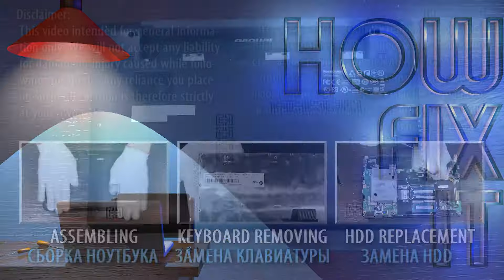Lenovo S205 Disassembly, Fan Cleaning, and Thermal Paste Replacement Guide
In this guide, I'll walk you through disassembling your Lenovo S205 laptop, cleaning the fan from dust, and replacing the thermal paste to fix the CPU overheating issues.

*DESCRIPTION*
Welcome to HowFixit! In this comprehensive DIY guide, I'll walk you through the essential steps to resolve CPU overheating issues in your Lenovo S205 laptop. Disassemble with confidence, clean the fan, and replace thermal paste for peak performance and extended device life. Equip yourself with the necessary tools and follow our expert tips for a smooth operation. Don't let overheating slow you down – watch now and give your laptop the care it deserves! If you're still facing heat problems, explore our other videos on cooling pads and undervolting for comprehensive solutions. Your laptop's health and performance matter to us! 🛠️

*Video Content:*
In this maintenance video guide, we will cover the following key points:
1. Laptop Disassembly
Learn the precise steps to safely disassemble your laptop. Our detailed instructions and expert tips will make the process smooth and hassle-free, even if you're a beginner.

2. Fan Cleaning
Discover the importance of keeping your laptop's fan clean for optimal cooling and performance. We'll demonstrate effective cleaning methods that will help your laptop run cooler and quieter.

3. Thermal Paste Replacement
Is your laptop overheating? We've got you covered with a step-by-step tutorial on replacing the thermal paste. Say goodbye to overheating issues and hello to improved performance.

4. Performance Benefits
Throughout the video, we'll share valuable tips and best practices to ensure your laptop remains in top-notch condition.

5. Laptop Reassembly
Once the cleaning and thermal paste replacement are complete, I will guide you through the process of assembling your laptop, ensuring that all components are installed securely and tightly.

If you found this guide helpful and informative, don't forget to give us a thumbs up, subscribe to the HowFixit channel for more tech tutorials, and share this video with your friends and fellow laptop enthusiasts.